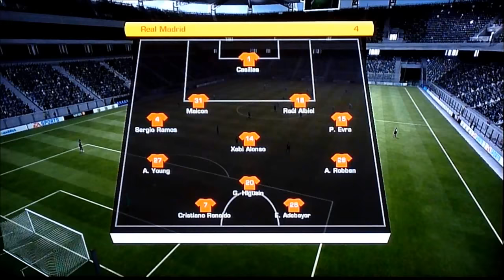Real Madrid Manager Mode S2EP2 Super Cup Final & Atlético M. & Deportivo 1.-2.M S2 EP02